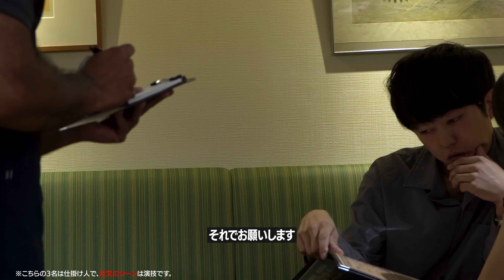「使えない！国に帰れ！」理不尽な客に侮辱発言を受ける外国人店員…隣にいたお客様が現実を変える！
今回の動画では、外国人の店員が差別的な発言を浴びせられる場面を撮影しました。そのシーンを目撃した周りの人々が、果たしてどのような行動を取るのかを検証しています。この動画を通じて、人が持つ勇気や正義感、そして他者への思いやりが、どれほど重要で強力なものであるかを改めて感じていただければと思います。

私たちが目の前にある不正に立ち向かう時、どんな小さな行動でも社会に大きな変化をもたらすことができます。この映像が、皆さんにとって勇気と希望のきっかけとなることを願っています。

🌿 動画の見どころ:

    差別的な発言に直面した外国人店員
    周囲の人々が見せた勇敢な行動や感動的な瞬間
    正義と優しさが持つ力を感じる場面

この動画が心に響いたら、「いいね！今後も勇気と感動のエピソードをお届けします！

🔔 通知をオンにして、最新の動画を見逃さないようにしてください！